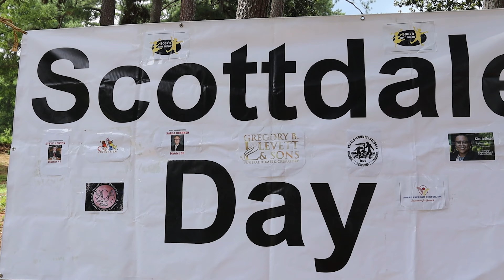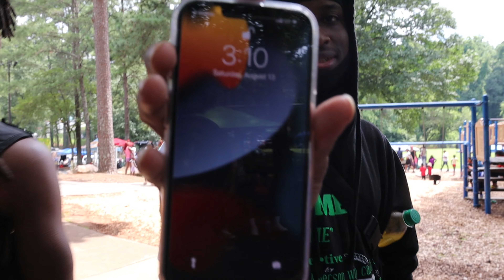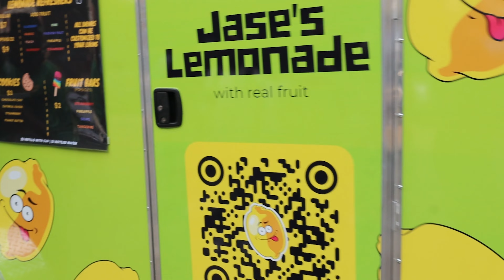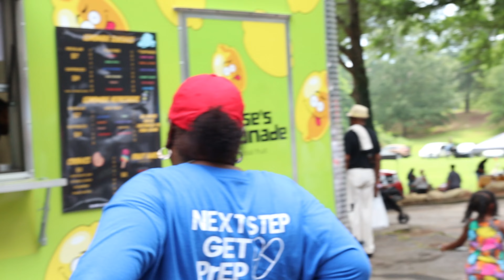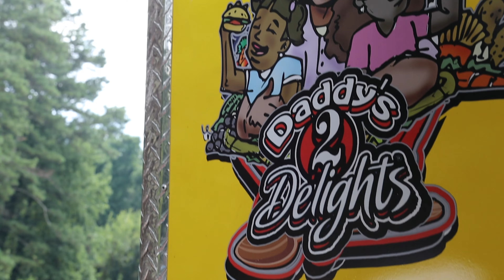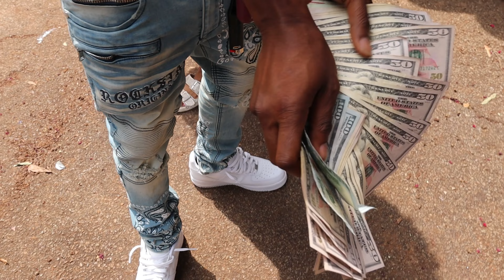SCOTTDALE DAY 2022 ATLANTA HOOD VLOG